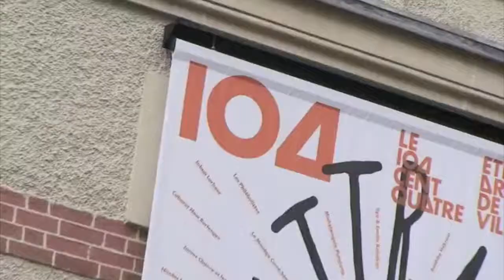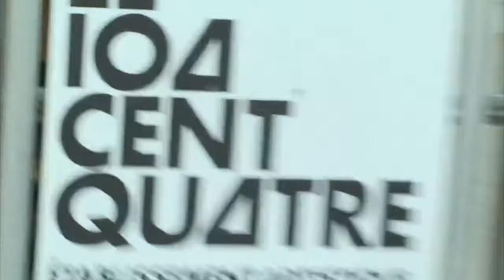Agora 2 - le 104 (1mn30')